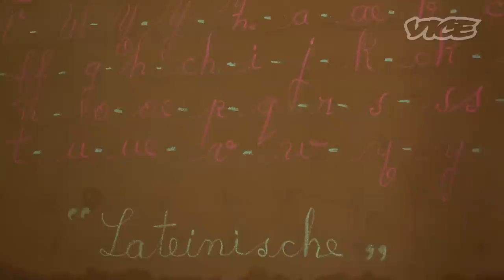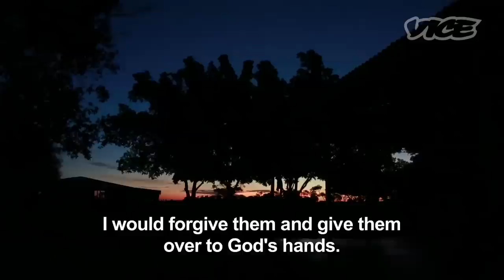Ghost Rapes of Bolivia (Part 2/2)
For a while, the residents of Manitoba Colony thought demons were raping the town's women. There was no other explanation. No way of explaining how a woman could wake up with blood and semen stains smeared across her sheets and no memory of the previous night. No way of explaining how another went to sleep clothed, only to wake up naked and covered by dirty fingerprints all over her body. No way to understand how another could dream of a man forcing himself onto her in a field—and then wake up the next morning with grass in her hair.

For Sara Guenter, the mystery was the rope. She would sometimes wake up in her bed with small pieces of it tied tightly to her wrists or ankles, the skin beneath an aching blue. Earlier this year, I visited Sara at her home, simple concrete painted to look like brick, in Manitoba Colony, Bolivia. Mennonites are similar to the Amish in their rejection of modernity and technology, and Manitoba Colony, like all ultraconservative Mennonite communities, is a collective attempt to retreat as far as possible from the nonbelieving world. A slight breeze of soy and sorghum came off the nearby fields as Sara told me how, in addition to the eerie rope, on those mornings after she'd been raped she would also wake to stained sheets, thunderous headaches, and paralyzing lethargy.